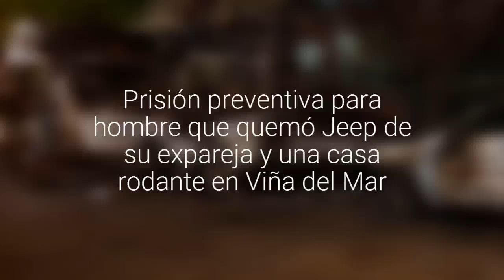[FOTOS] Dos detenidos por incendio que destruyó casa rodante y Jeep en Viña del Mar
Según el operativo policial, habría habido intencionalidad en el siniestro ocurrido en 10 Norte.